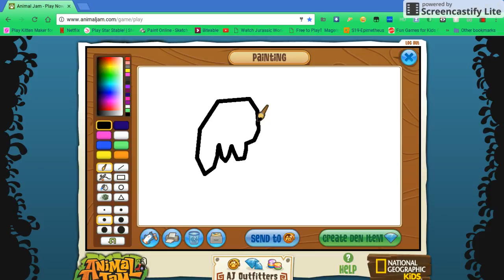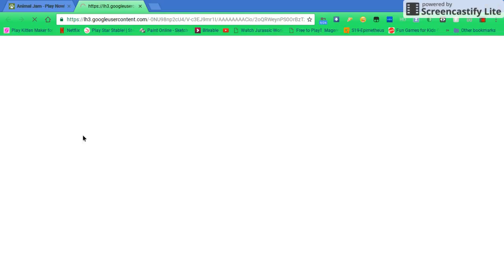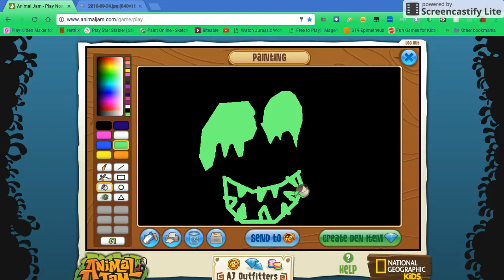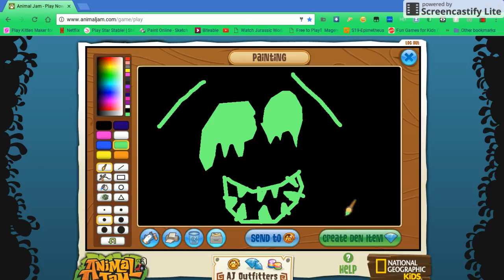IM a weirdo ok i feel like i had candy